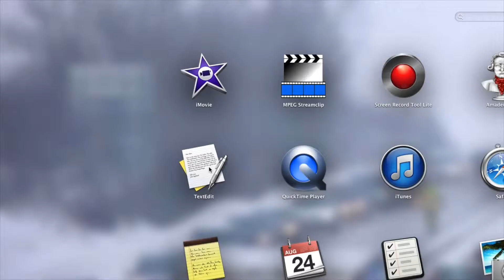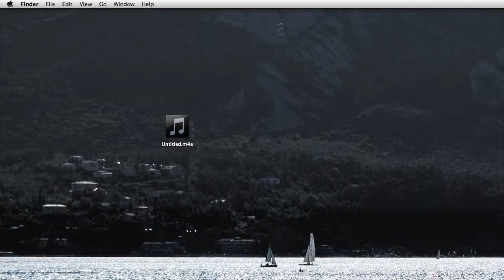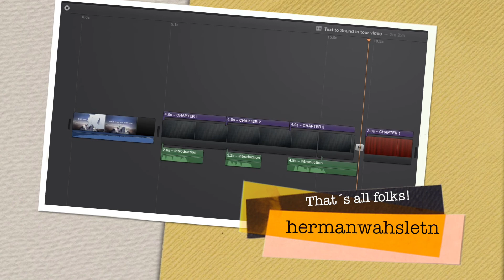Make Alex speak in your videos, Mac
Use the built in voices in Mac to do get a professional speaker voice in your videos.

Good Luck!